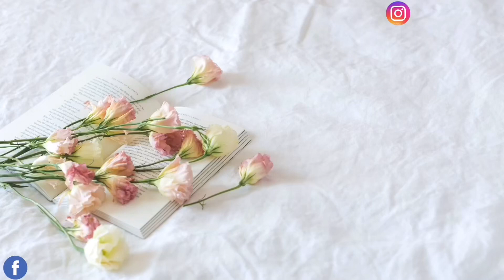🇵🇭UNIMAGINABLE THINGS YOU SHOULDN’T DO IN THE PHILIPPINES IN 2022🇵🇭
I’m back again today with another Vlog, in this episode i shared with y’all 5 untold things you shouldn’t do in the Philippines..

Music Used..

I WAS SHOCKED TO SEE A CITY LIKE THIS IN THE 🇵🇭PHILIPPINES||VIGAN CITY, THE MOST BEAUTIFUL

I WAS DISCRIMINATED AT A PHILIPPINES BANK+BEST WAY TO RECEIVE MONEY IN THE 🇵🇭AS A FOREIGN STUDENT

4 UNTOLD TRUTH AS TO WHY FOREIGNERS LEAVE THE PHILIPPINES 🇵🇭IN 2022|| WHY I’LL LEAVE ALSO..